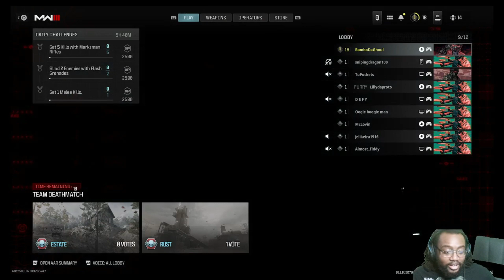CALL OF DUTY MODERN WARFARE 3 Ep. 3